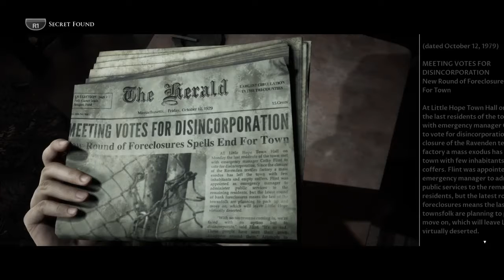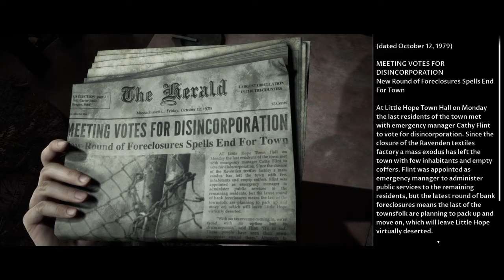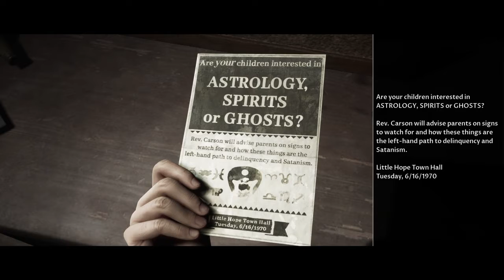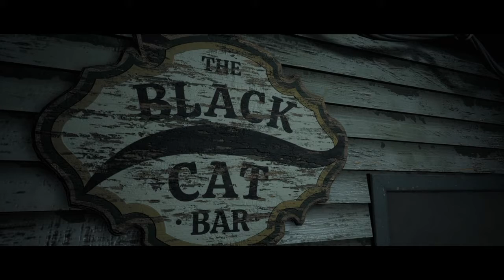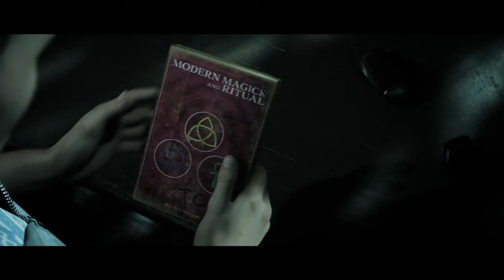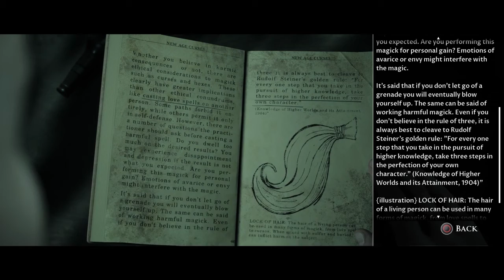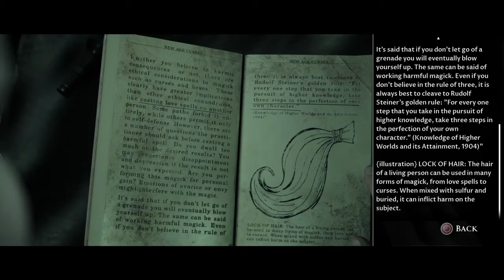So many jupscare (LITTLE HOPE Ep.2)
Hi everybody!